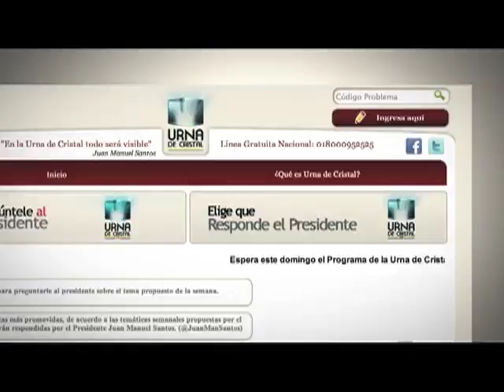Usos de la Fibra Óptica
Proyecto Nacional de Fibra Óptica.
La fibra óptica es una tecnología que permite transportar información a grandes velocidades  o también es un  medio de transmisión empleado habitualmente en redes de datos